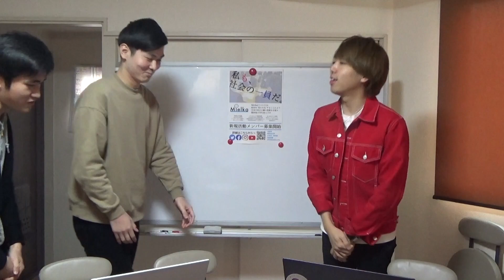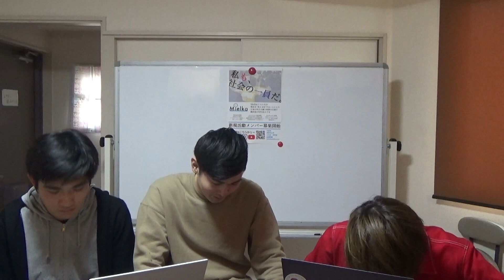【インタビュー】シティズンシップ教育事業って何してるの？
今回はシティズンシップ教育事業の方にお越しいただき、教育事業部の活動紹介をしていただきました！

私達は『すべての人が「じぶんごと」として社会を考え、語り合い、行動する社会』を掲げ、京都の大学生を中心に活動しています！
このチャンネルでは皆様に政治に関心を持ってもらうべく、選挙に関する豆知識や日本の政治争点に関して中立の視点から紹介します！ゆったりと聞いてもらえる動画を目指していますので、ぜひ見てみて下さい！！

▼NPO法人Mielkaについて
関西地区を拠点とし、若年層の政治参加促進を理念に掲げて活動する学生NPO法人。2016年12月に法人格取得。理念実現のために、まずはもっと政治を身近に感じ、政治を語ることが日常的な社会を目標とし、主権者教育をはじめとする多種多様な事業を展開。ラボ事業では、2017年度衆議院選挙において選挙情報可視化サイトJAPAN CHOICEを運営し、1週間で計300万ＰＶを達成。また、教育授業では関西の高等学校を中心に小学校・中学校・高等学校・大学でのべ３５校１万人に主権者教育を実施。

＊NPO法人Mielkaは特定の政党、宗教とのかかわりを一切有さず、政治的中立の立場から活動しています。

▼活動実績（一部）
・山田啓二京都府知事との府政政策評価会
・高校・大学での主権者教育授業（過去30校15000人以上に実施）
・2017年衆議院選選挙情報可視化サービス“Japan choice”ローンチ1週間で約300万PV、第５回「広告業界の若手が選ぶ、コミュニケーション大賞(Innovative Communication Award)」優秀賞受賞
・橋下徹大阪市長（2014年当時）をお呼びしての会場参加型ディスカッション
・京都市と豊中市自治体選挙管理委員会と協力した選挙啓発活動
・2019年参議院選挙情報可視化サービス“Japan choice”ローンチ以上
・第14回日本マニフェスト大賞優秀コミュニケーション戦略賞受賞
▼メディア出演（一部）
読売テレビ・読売新聞・朝日新聞他